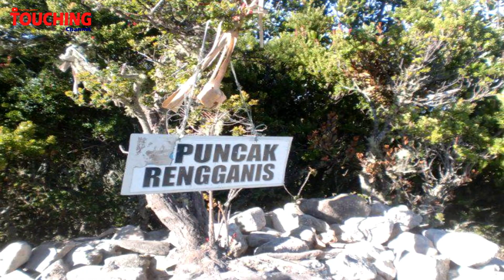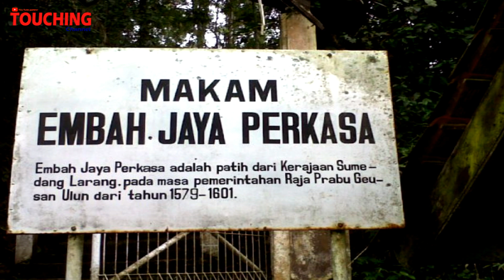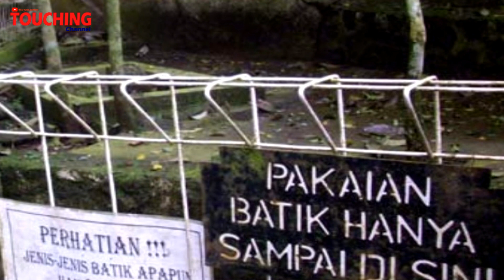PETILASAN PATIH JAYA PERKASA Sumedanglarang | touching tv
Embah Jayaperkasa merupakan Patih dari  Prabu Geusan Ulun. Ia adalah tokoh  penting pada masa peralihan kekuasaan Kerajaan Sunda-Pajajaran kepada Kerajaan Sumedanglarang. Ia merupakan  salah satu dari empat Kandaga Lante yang mendukung sepenuhnya kekuasaan Prabu Geusan Ulun. Sebagai panglima perang, ia berjasa  dalam menghadapi konflik Kerajaan Sumedanglarang dan Kesultanan Cirebon.
Dalam riwayatnya ia ngahyang dan makamnya terdapat di puncak Gunung Rengganis. Makamnya banyak didatangi oleh para peziarah, bahkan di antara peziarah banyak yang menginap di makam tersebut.
Selamat mengikuti